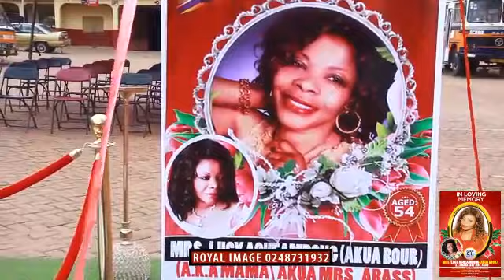FINAL FUNERAL RITES MRS. LUCY AKUA BOUR A.K.A MRS ABASS 1966 /2020 BY ROYAL IMAGE 0246815757